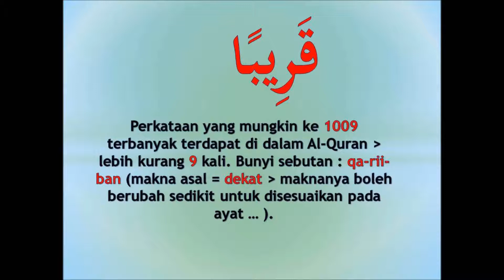#1009 memahami Al-Quran dgn perkataan قريبا